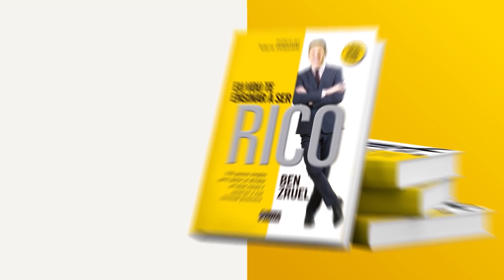5 Coisas que o GOVERNO não quer que você saiba - com Ben Zruel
5 Coisas que o GOVERNO não quer que você saiba

Você sabia que existem 5 SEGREDOS que o governo não te conta?

00:00 - Pois neste vídeo vou te mostrar algumas coisas que não se fala na TV nem nos jornais, mas podem chocar você e se você ficar sabendo, pode mudar seu comportamento e evitar ser enganado.
00:28 - Sabia que o salario que você ganha, 5 meses dele vai pro governo?
01:06 - Os Impostos no Brasil não são os mais altos do mundo.
01:33 - O SUS não é de graça e até os ricos pagam
02:59 - A escola só forma empregados  e limita sua cabeça
03:44 - INSS é uma PIRAMIDE FINANCEIRA
06:22 - O Investimento que pode te APOSENTAR de verdade